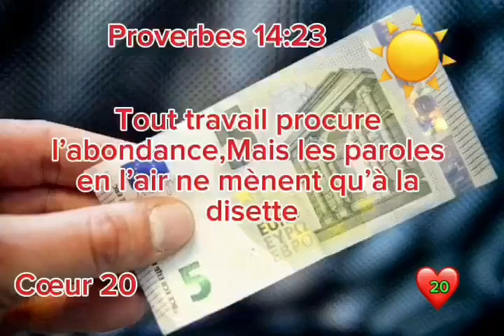Proverbes 14 :23 (16 /10 /2024)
Proverbes 14:23Tout travail procure l'abondance, Mais les paroles en l'air ne mènent qu'à la disette.